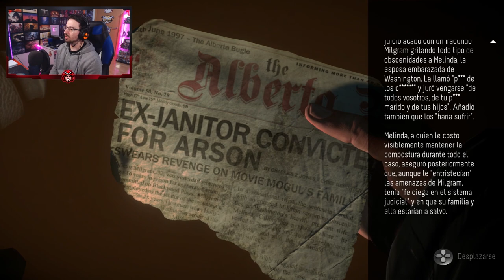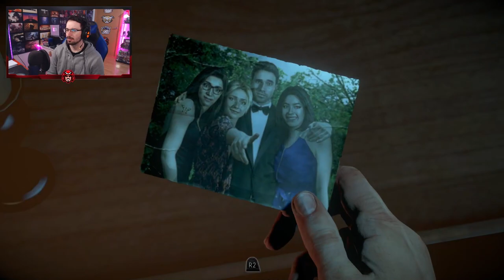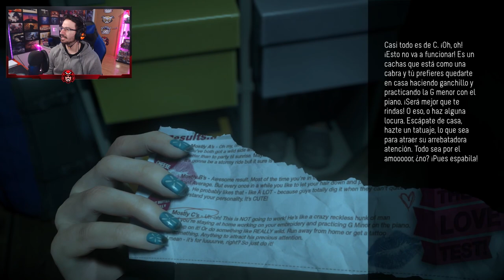Conocemos MEJOR a los integrantes de esta AVENTURA #2 | Until Dawn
Conocemos MEJOR a los integrantes de esta AVENTURA en este gameplay de Until Dawn en español.